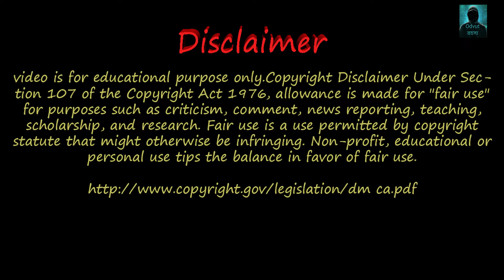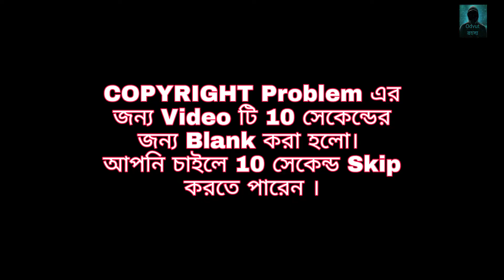DARK WEB RED ROOM FOOTAGES (EXTREMELY DISTURBING)|| Dark Web এর অত্যন্ত ভয়াবহ ফুটেজ (Bangla)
Please Support our YouTube channel. This is a duo channel

Now we will upload videos as soon as possible about Mysterious Subjects.